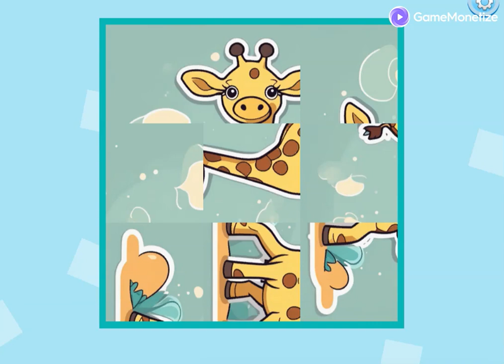Cute Animal Rotate Puzzle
If you are a developer of games, you can submit your awesome game